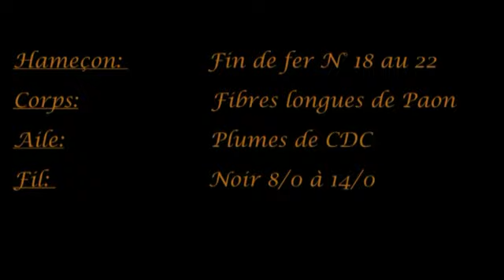MC emerg 0 2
Emergente passe partout. Très bas sur l'eau.